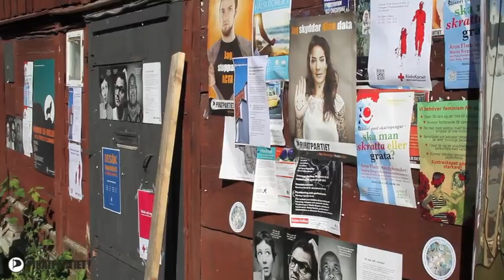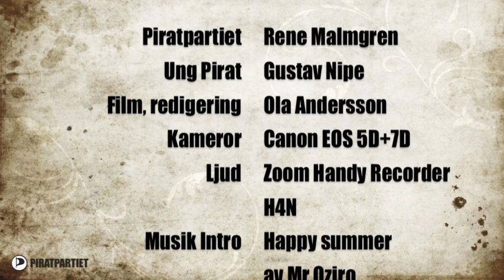Piratpartiet kommenterar Moderaterna i Almedalen 2013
Rene Malmgren, Piratpartiet och Gustav Nipe, ordförande i Ung Pirat, samtalar om det tal som Fredrik Reinfeldt, partiledare för Moderaterna, just har framfört i Almedalen.

Denna film är inspelad i Almedalen, Visby, Gotland, onsdag 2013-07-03.

Intromusik:
Happy summer by Mr Oziro:
CC-BY-SA

Outromusik:
Happy Summer Days by Akashic Records
CC-BY-NC-ND

Teknikaliteter för den intresserade:

Två kameror:
1. Canon EOS 5D, med Canon EF 24-70 mm, f/2,8 L USM (till höger om personerna, kamerans höger)
2. Canon EOS 7D, med Canon EF 100 mm, f/2.8 L Macro IS USM (till vänster om personerna)

Ljud:
Zoom Handy Recorder H4N på en gorillapod, fastsatt i bänken mellan personerna.
Plus varsin mygga inkopplad i kameran för att synka kamerans ljud med det separat inspelade: EM-016/MT384 och MICTC3.

Redigering:
Redigerat i iMovie '11.

Filmad och redigerad av Ola Andersson. Min blogg finns här:
CC0-licens, utom musiken.

Vill du veta mera om Piratpartiet? Kolla på deras officiella sida, den är officiell: